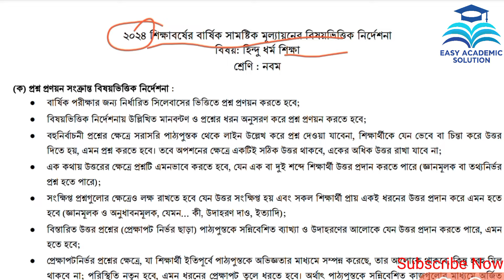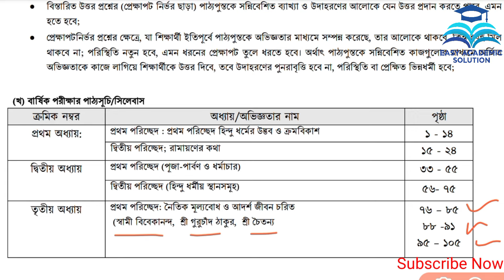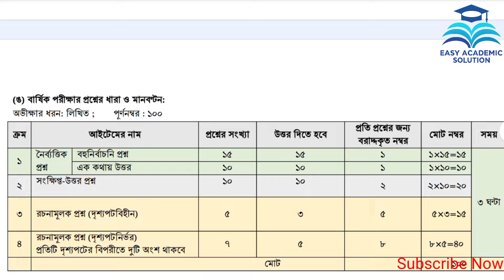নবম শ্রেণির হিন্দুধর্ম বার্ষিক পরীক্ষার সিলেবাস ২০২৪। Class 9 hindu dharma Barsik Mullayon Syllabus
নবম শ্রেণির হিন্দুধর্ম বার্ষিক পরীক্ষার সিলেবাস ২০২৪।  Class 9 hindu dharma Barsik Mullayon Syllabus 2024

৯ম শ্রেণি বার্ষিক পরীক্ষা হিন্দুধর্ম সিলেবাস
৯ম শ্রেণি হিন্দুধর্ম সিলেবাস ২০২৪
নবম শ্রেণি হিন্দুধর্ম প্রশ্ন
নবম শ্রেণির বার্ষিক পরীক্ষার সাজেশন
Class 9 hindu dharma final exam 2024
class 9 hindu dharma exam 2024
class 9 hindu dharma barsik exam 2024